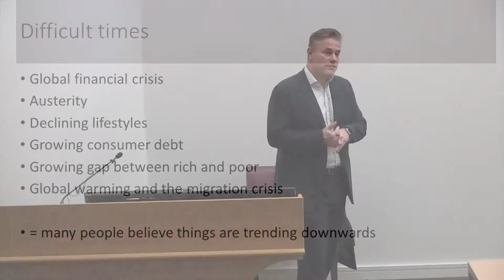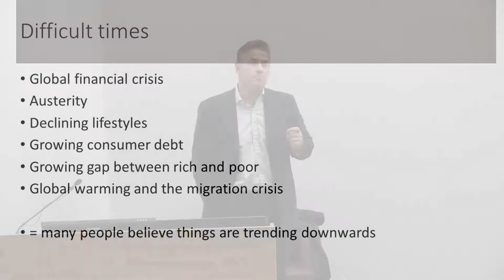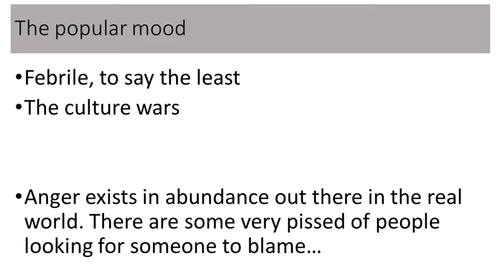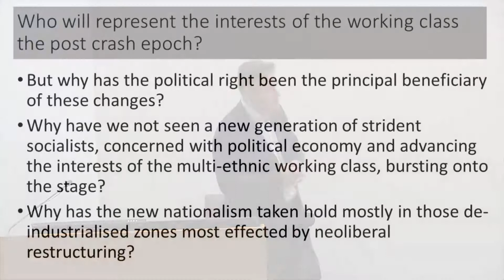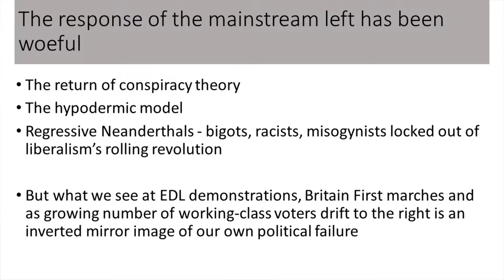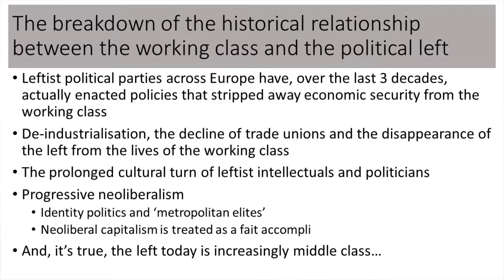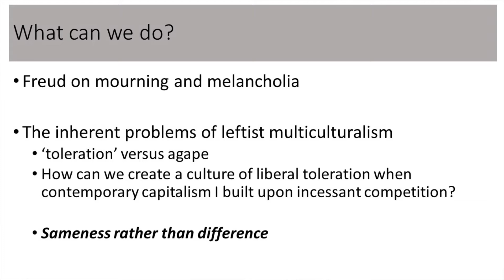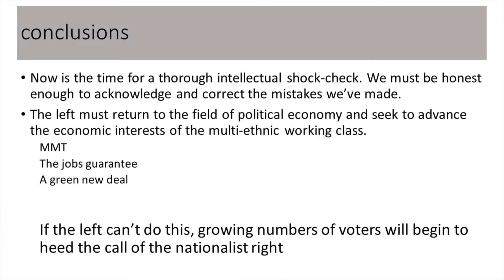Why the left must change: Some notes on the rise of ethnocentric nationalism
Prof  Simon Winlow
16th January 2019
EDEN Lecture Theatre
Liverpool Hope University